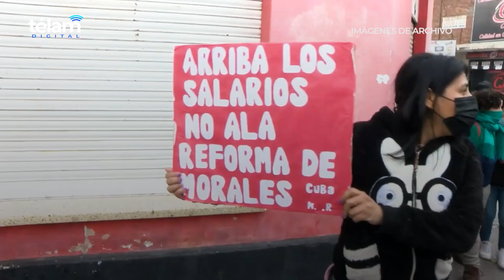Periodistas populares e indígenas denunciaron la persecución que sufren a manos de Gerardo Morales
Periodistas y comunicadores populares e indígenas de Jujuy dieron este jueves una conferencia de prensa para denunciar la persecución y la censura del gobierno de Gerardo Morales con el objetivo de evitar la difusión masiva de los actos de represión, detenciones y allanamientos ilegales que se vienen llevando a cabo desde hace casi dos meses, tras la reforma de la constitución provincial.